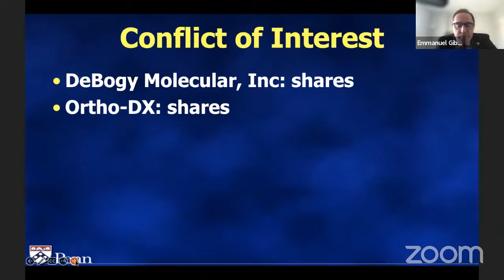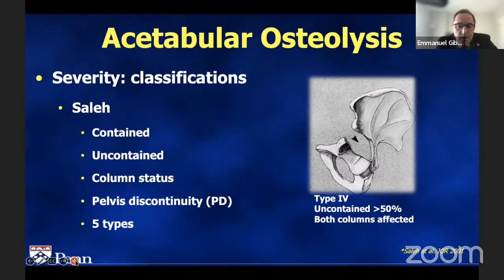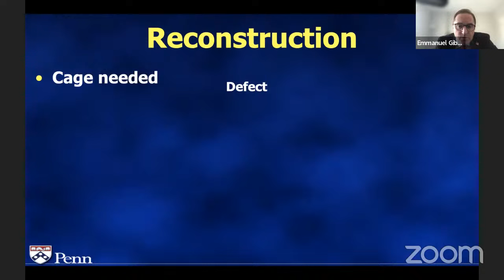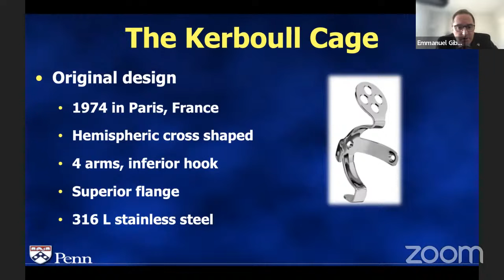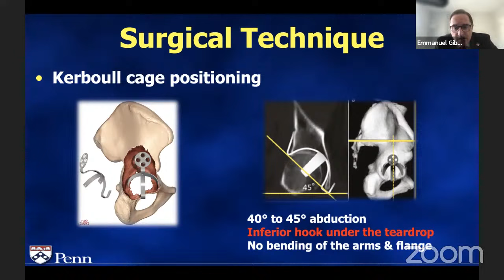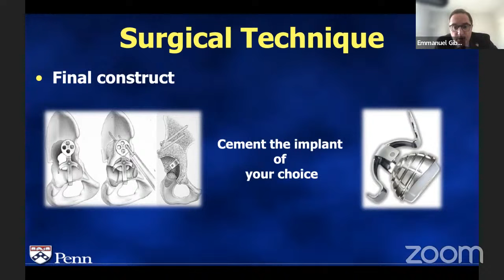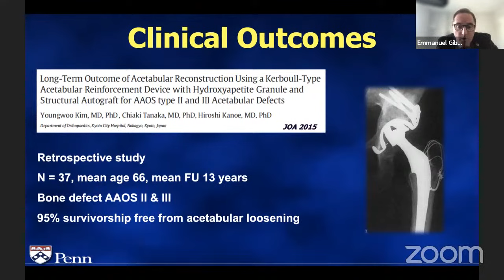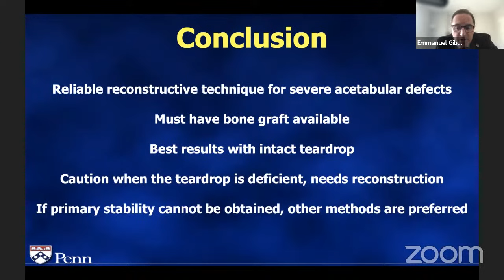Kerboull Cage Reconstruction in THA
by Emmanuel Gibon MD, Asst Professor, University of Pennsylvania and Neil Sheth MD